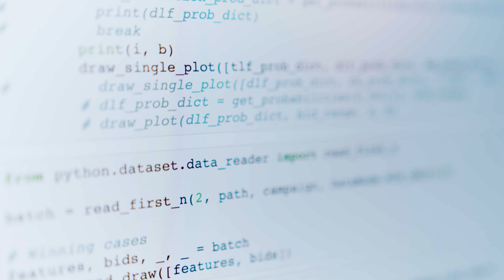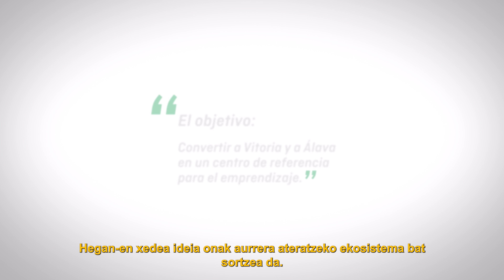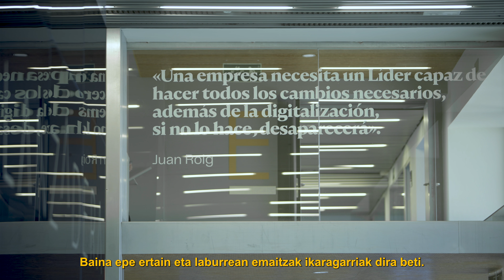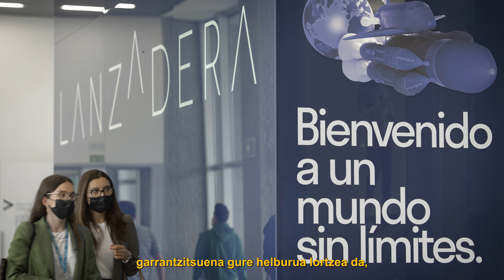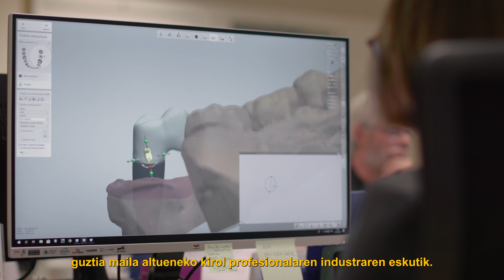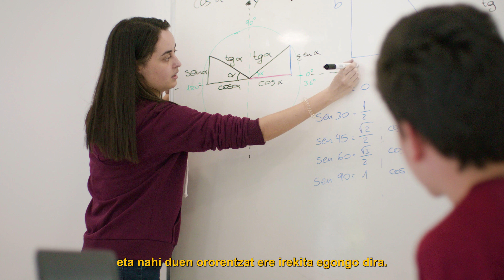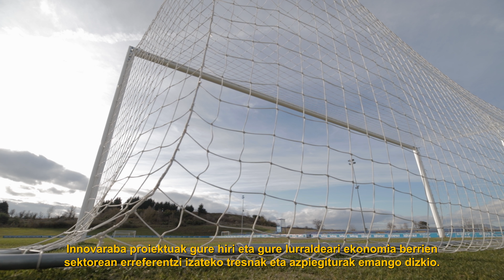Conoce el proyecto INNOVARABA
Proyecto empresarial impulsado por el Grupo Baskonia Alavés, que aúna deporte, salud, educación, innovación y nuevas tecnologías.